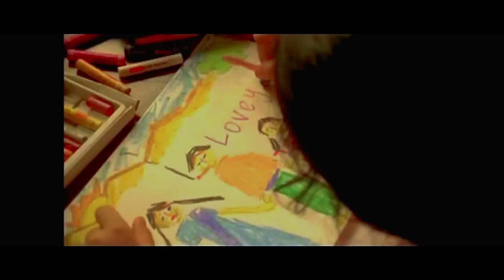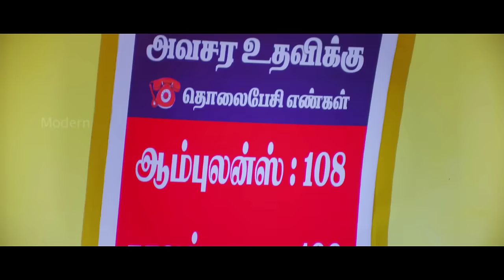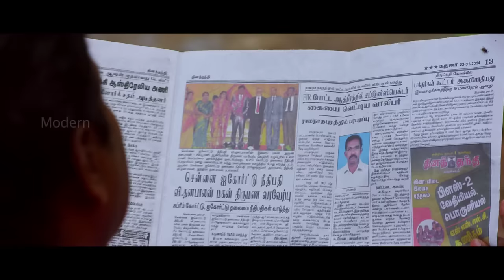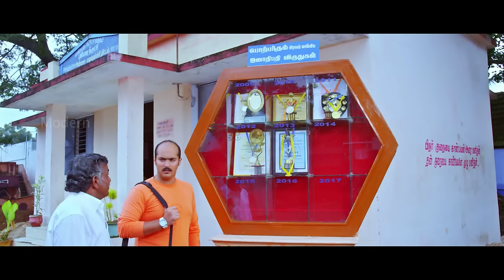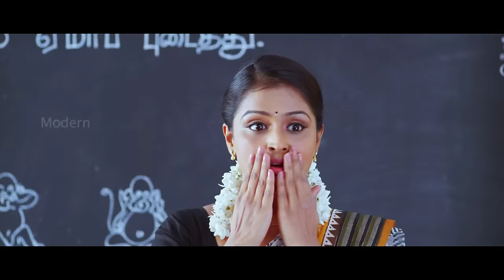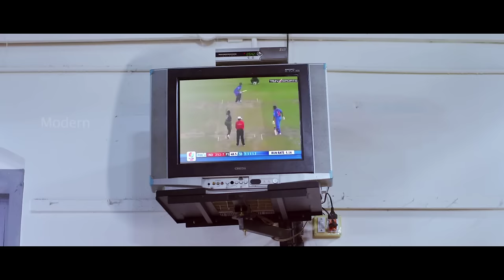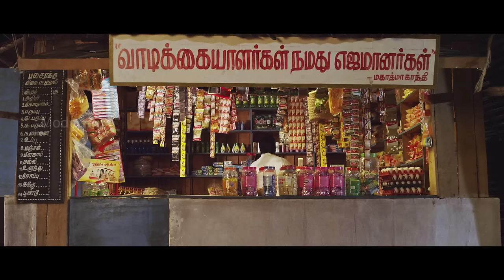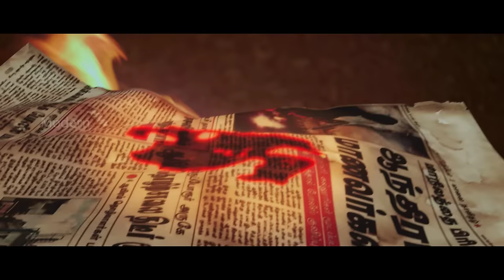Naalu Policeum Nalla Irundha Oorum Full Movie | Tamil Comedy Movie நாலு போலீசும் நல்லா இருந்த ஊரும்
Starring Arulnithi | Ramya Nambeesan
Singampuli
Bagavathi Perumal
Directed by N. J. Srikrishna